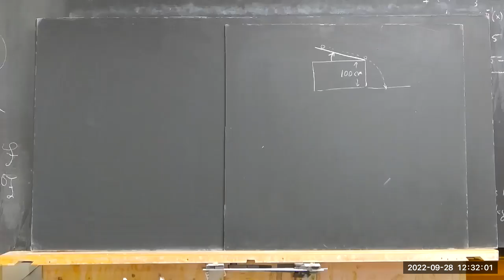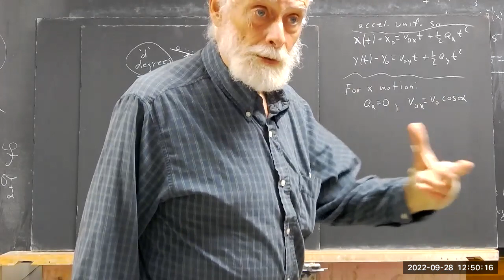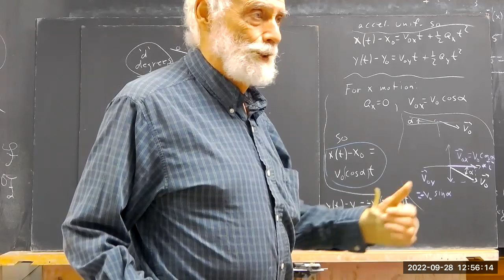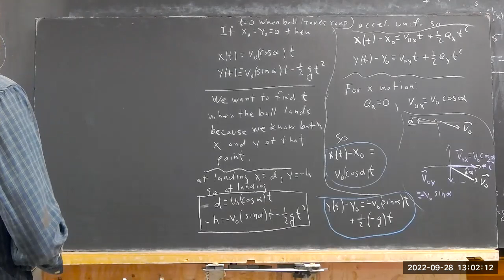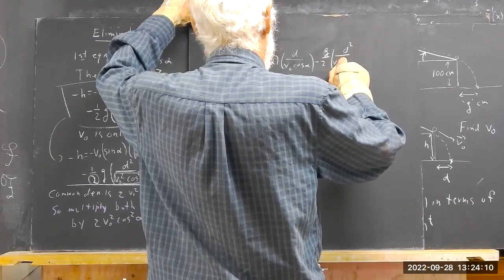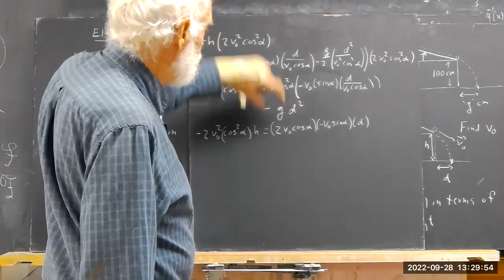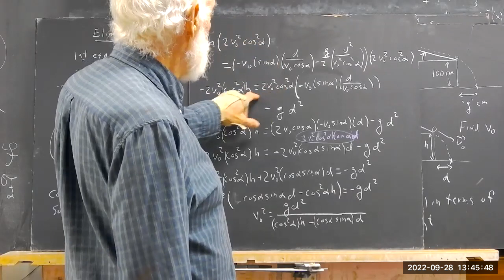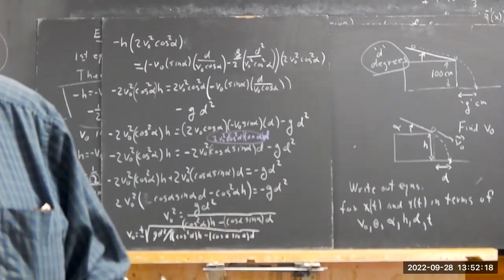daguniv_220928_hard_projectile_problem__application_to_lab__45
Fairly complex algebra here.  In the second-to-last step neglected to divide by 2, so watch for that.

Expected to have to use the quadratic formula, not having worked this one in several years, but looks like it was unnecessary.